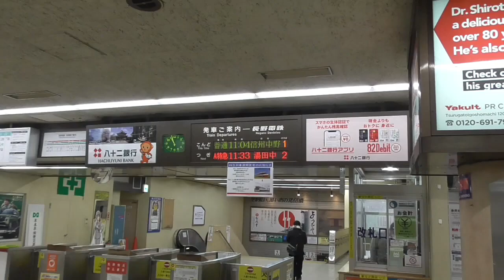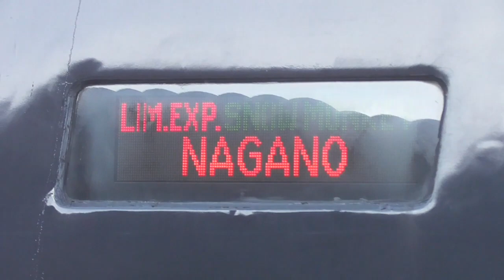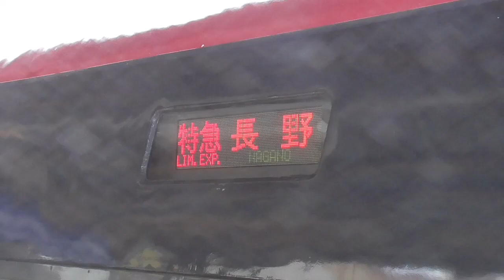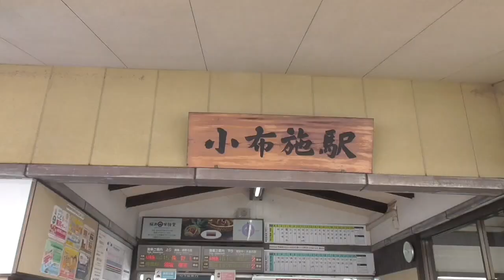長野電鉄 2100系スノーモンキー フル稼働 始動風景（MH2回あり）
令和3年1月11日(月・祝）成人の日　長野電鉄の特急車両、1000系「ゆけむり」号が運用休止しました。
代行運用として、2100系で　JR東日本にて成田エクスプレスの253系として運用していた、長野電鉄では愛称「スノーモンキー」が2編成フル活躍しました。

ＯＰ：ゆけむり休止→スノーモンキー代行運行告知・・・長野駅
①：始動風景（もちろんMHあり）・・・須坂駅
②：フル稼働が織り成す風景・・・須坂駅
③：観光地小布施駅での出会い・・・小布施駅

をまとめました。
雪景色中の須坂、小布施両駅の風景も楽しめますので、ぜひご覧ください。

尚、(お詫び）「ゆけむり」の運休理由は検査と表示しましたが、100％断言できません。

0:00　ＯＰ長野駅　特急運用変更告知